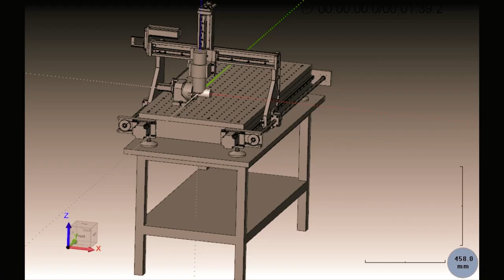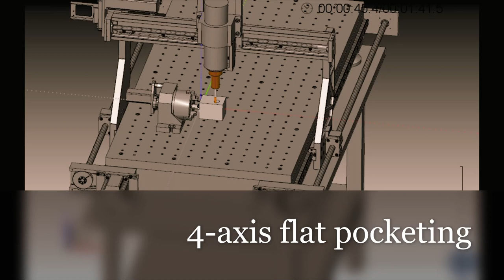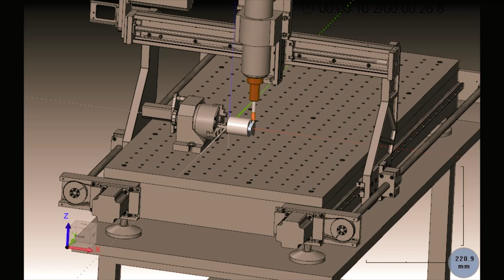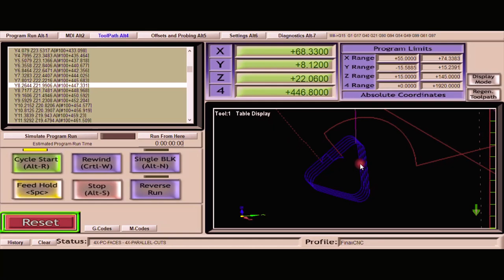solidcam mach3 simultaneous 4axis postprocessor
I've been working on a workable 4axis post processor
keep watching this post, will upload zip files with description in a few days!

- indexing
- simultaneous 4-axis (essentially it is a part of simultaneous 5-axis)
- wrapping
- procedure
- tool diameter compensation
er... what else?? I think it is enough for most of jobs

ps.

contents are
- gpp + vmid
- machine xml & geometry file that I use for my own purpose (my machine)
- m801.m1s macro file that sets DRO to under 360 before/after a job.

My gpp file is basically ctrl+c/ctrl+v and some editing of several generic fanuc posts.
Challenge is that its documentation is just simply horrible and the condition when cam calls for like move4x or move5x is not very clear.  Most of jobs done were guess-try-error filled.

So...
extract files to where they are supposed to be and use it on your own risk.
Always try to run it on a dummy mach3 screen and see how toolpath goes.

Cheers